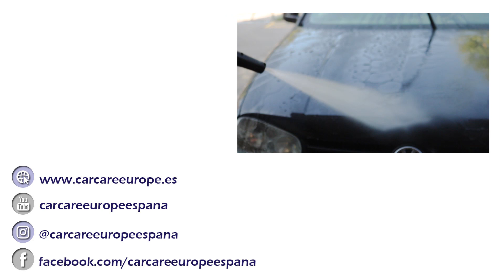Test real de autolimpieza - Coating Gyeon Mohs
Explicamos el proceso completo de aplicación del coating Gyeon Mohs y además mostramos algunas de sus propiedades como la repelencia al agua y a la suciedad.